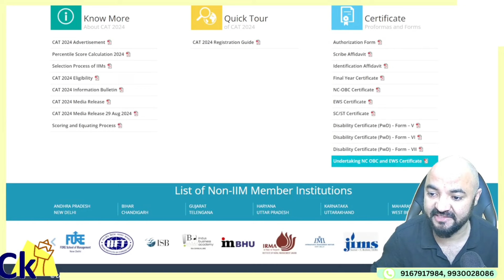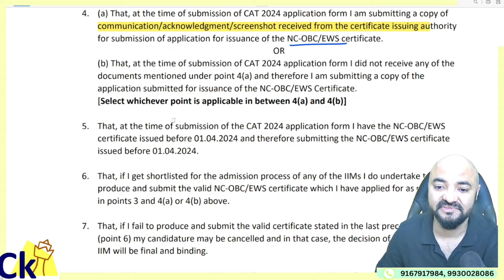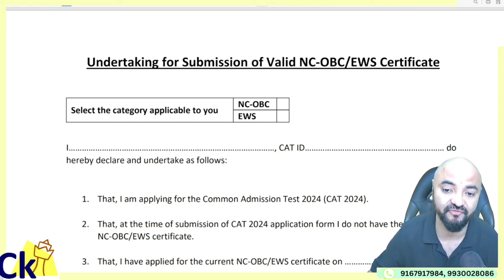CAT Reserved Category! No problem if you dont have valid Caste Certificate now!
Ck Programs

To attend free workshop join
CAT Dream Team